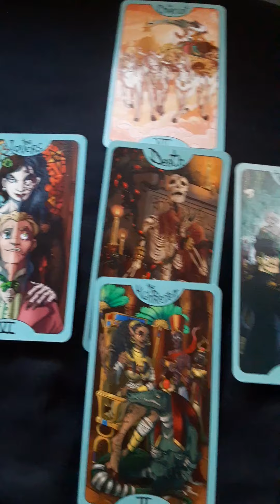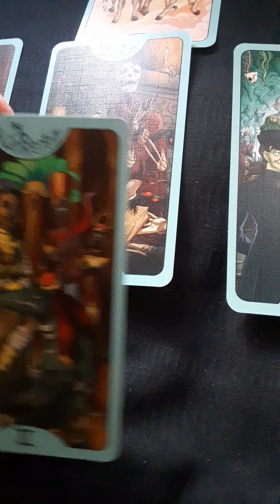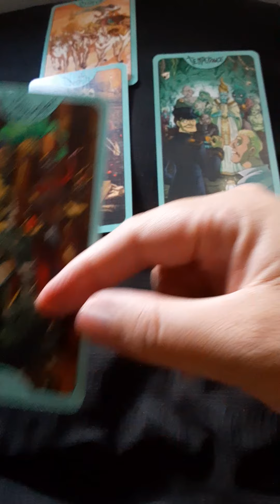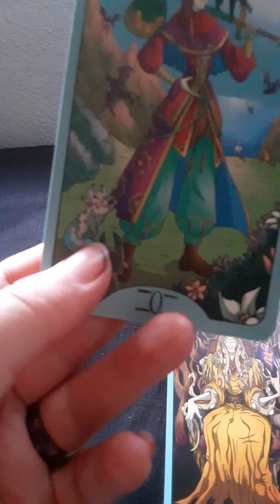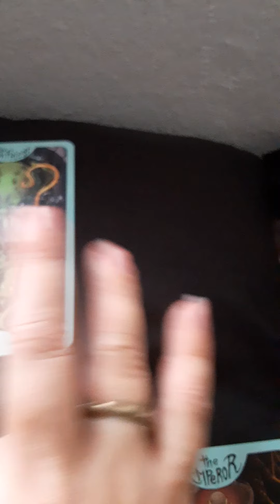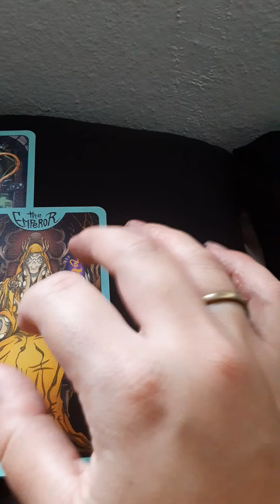Scorpio July Reading New beginnings